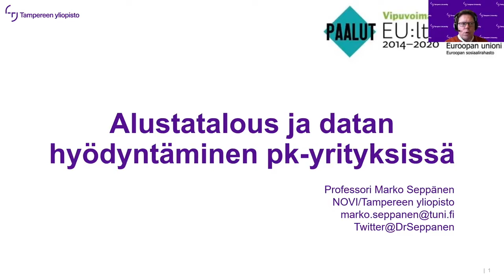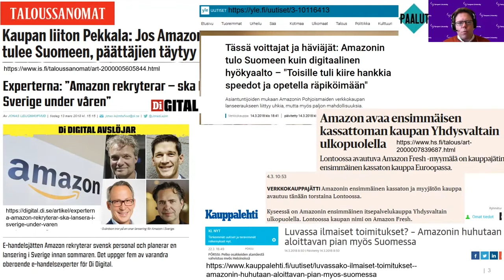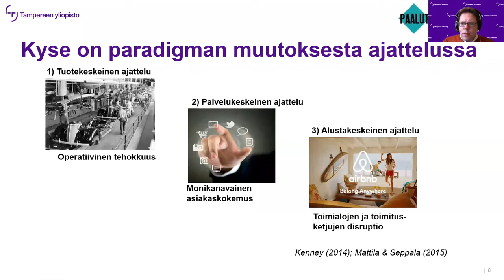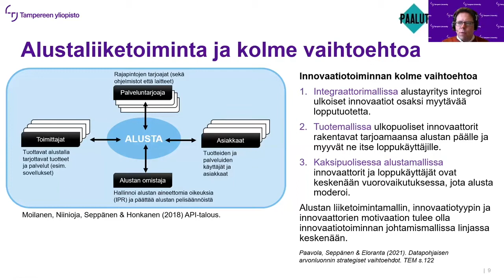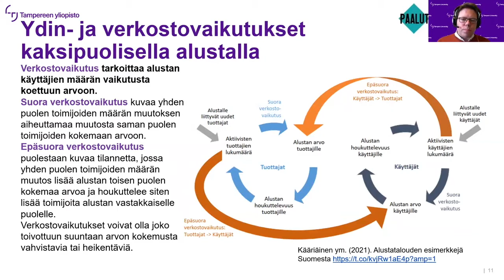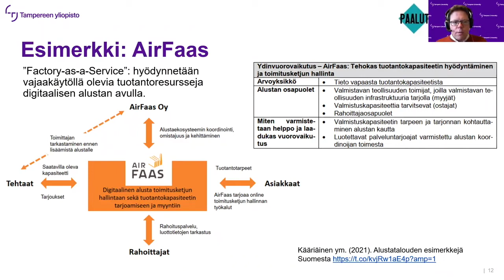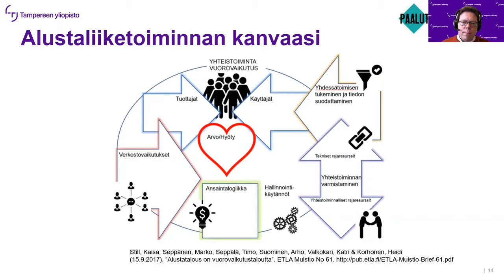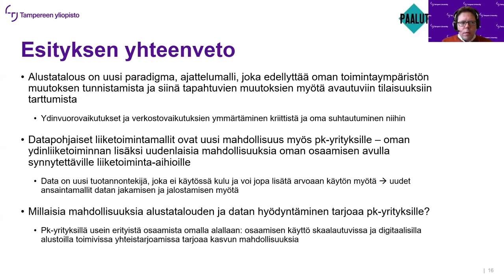Alustatalous ja datan hyödyntäminen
Teollisuustalouden professori Marko Seppäsen (Tampereen yliopisto) videoluento.
Video on osa SeAMKin Palvelukulttuuri ja alustatalous liiketoiminnan uudistajina teollisissa yrityksissä -hankkeen digitaalista opasta.